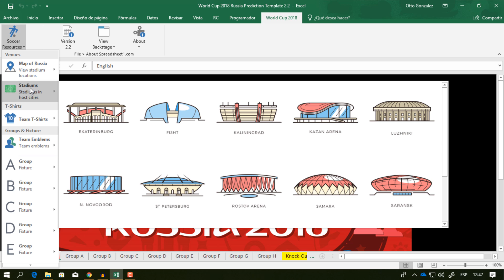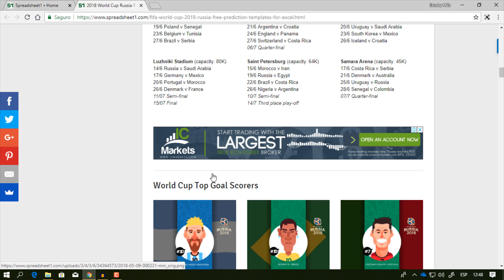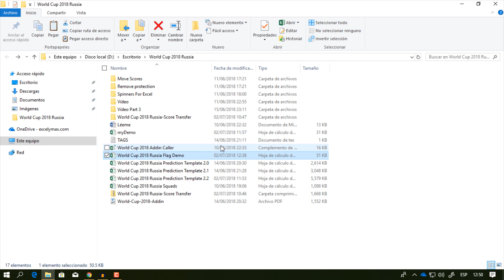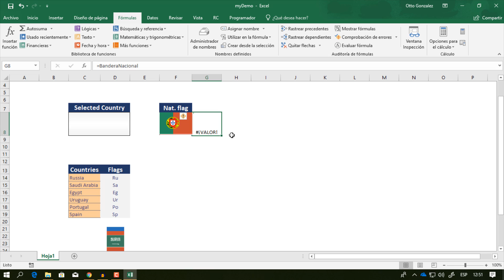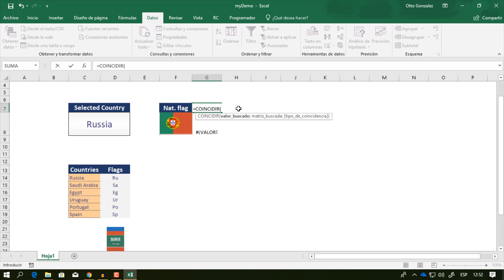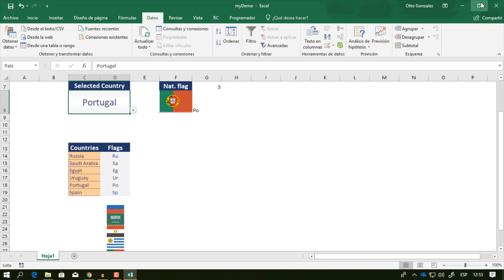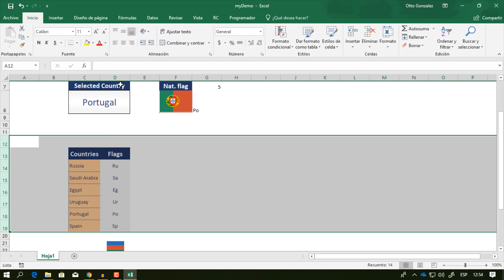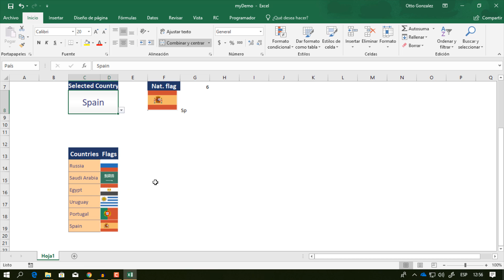2018 FIFA World Cup Russia | Excel Picture Lookup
excelymas Te quiero mostrar cómo trabaja la dinámica de búsqueda de cada bandera implementada en la plantilla de la Copa del Mundo Rusia 2018.
Cabe mencionar que este proyecto está desarrollado completamente en base a formulas nombradas y funciones directamente en la interfaz de usuario. No contiene absolutamente nada de código de programación en VBA

Checa el vídeo y sorpréndete!